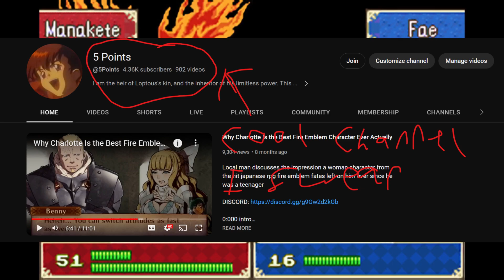Fire Emblem Engage's Biggest Missed Opportunity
Local man discusses how Alear from fire emblem had a lore more potential to amplify the themes of the game and how it ended up falling flat.